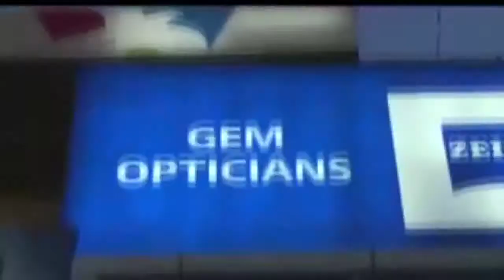PP news line Prime Time. 20.May.2021